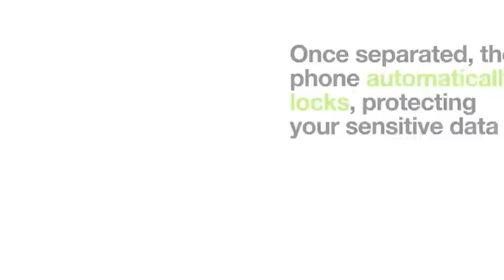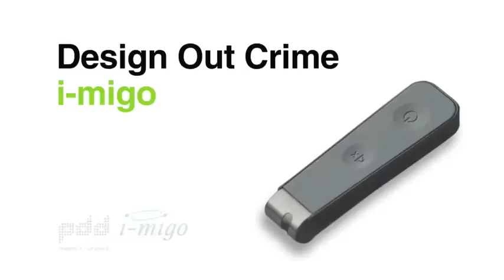Design Out Crime: i-migo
The Design Out Crime project is developing innovations in technology, services and product design which help make mobile phones more crime-proof. Three teams of designers and technology experts have developed innovative, marketable solutions to tackle mobile phone crime.

The i-migo Bluetooth mobile accessory helps protect against physical loss, theft or damage of data rich portable devices and more importantly the data stored within them using three simple functions  automatic synchronisation of data, proximity alert / warning and automatic immobilization / lock.